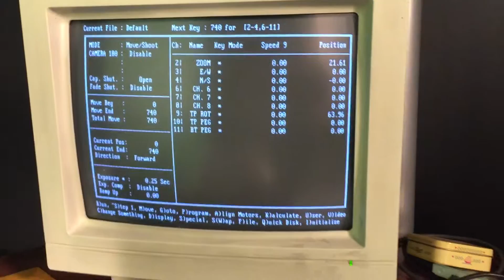Thesis Shooting Stage